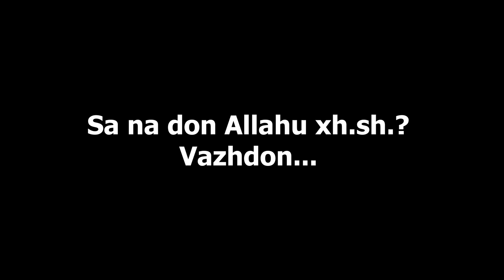Sa na don Allahu xh.sh.?